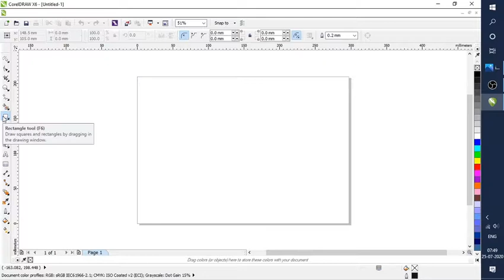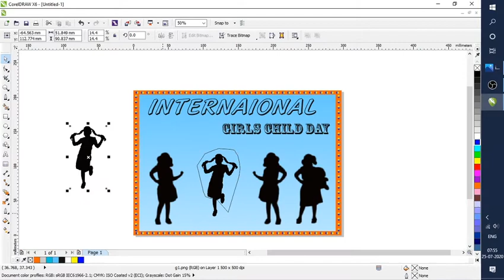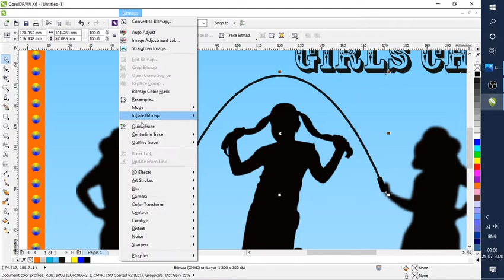international girl child day | poster making in coreldraw | coreldraw template design | flyer design